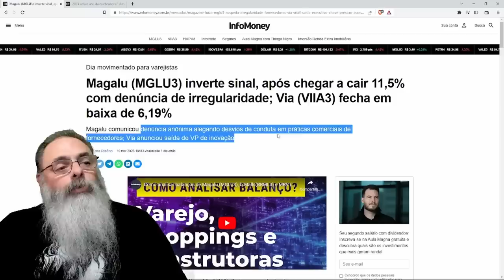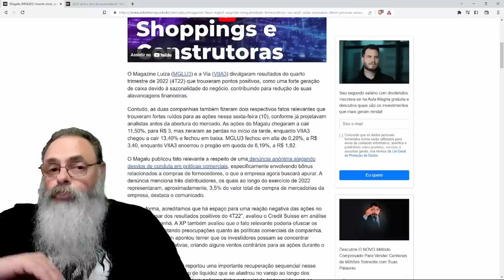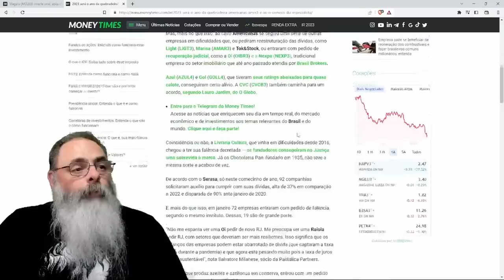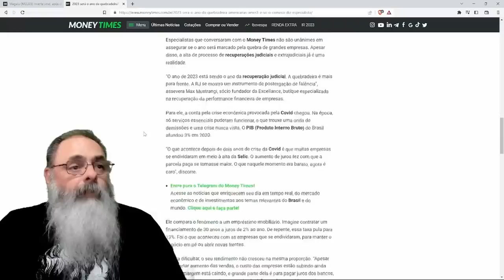MAGALU e VIA VAREJO tem PROBLEMAS e ENFRENTAM INCERTEZA do MERCADO em ANO de DESAFIO